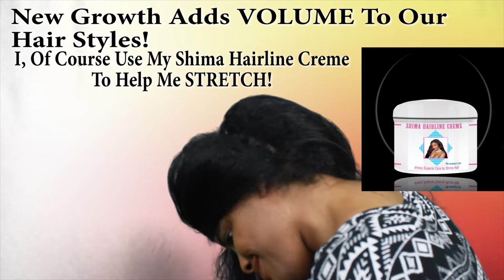Shima's New Growth! (5 Months Post Relaxed!)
This is Shima's Newest Growth! 5 months Post Relaxed. To Order Shima's Wonderrful Hair Growth Products Viait Amazon.com